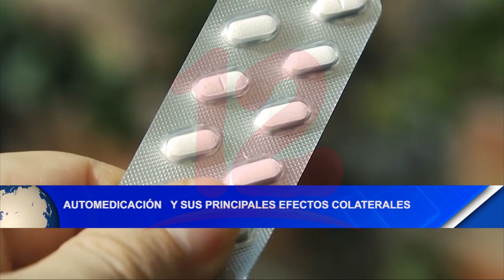Noticias12Nicaragua Automedicación y sus principales efectos colaterales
Automedicación y sus principales efectos colaterales